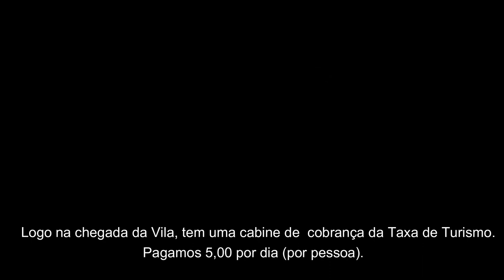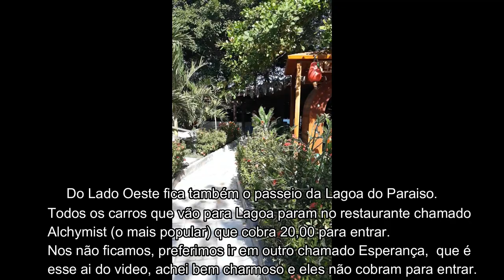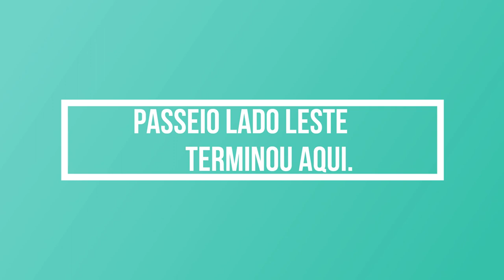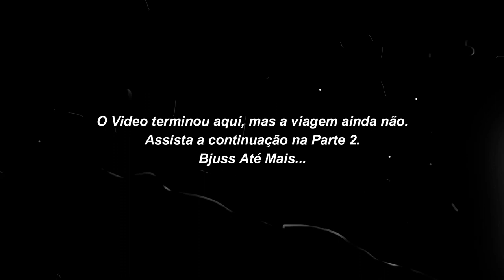Viagem a Jericoacoara - Ceará (Transfer Fortaleza/Jeri, Passeios Lado Leste e Oeste - PART 1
Oiiiieeee Meus amores, tudo bem?

Juntei todos os vídeos que eu tinha eeeee fiz um vlog de viagem, de quando fui a Jericoacoara no Ceará. A Data da viagem foi do dia 11/11/2019 ao dia 16/11/2019. Me desculpe o video em pé, como eu não tinha a intenção de postar no youtube acabei não gravando deitado.

Aqui vocês vão acompanhar nossa chegada em Jericoacoara, passeios pelo litoral leste e oeste do Ceará.

Meu primeiro vídeo de viagem espero que gostem.

Dicas:

Fizemos transfer de Fortaleza até Jeri com a Scoobytur

Ficamos no Hotel São Francisco

Bjuuuuuuuuuuuuuuuuuuuuuuuuu